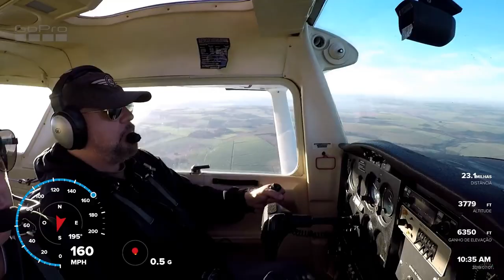Retrospectiva 2019 - o ano que passou voando !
Foi um ano sensacional ! 120 horas de voo, diversos novos destinos, muita experiência acumulada. 2020 será ainda melhor !